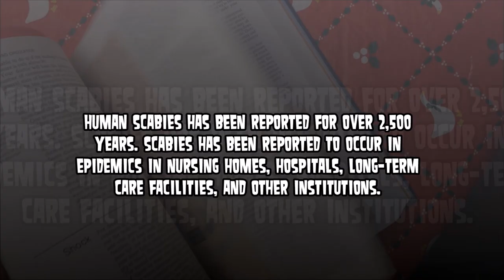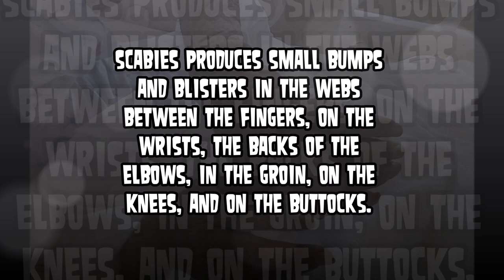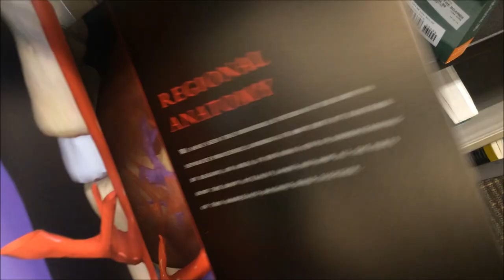Human Parasites; Scabies! (Norwegian Scabies, Stories, News, and More)